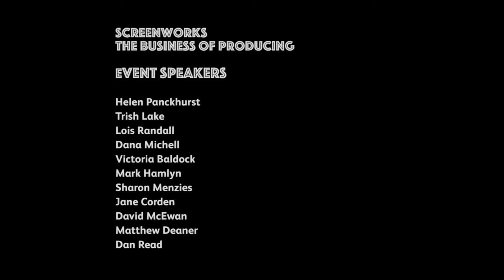Best practice tips and tricks for the film or tv producer (Part 2)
Screenworks' The Business Of Producing was a comprehensive 2-day seminar on best practice for documentary and drama production held on Friday March 11 and Saturday March 12 at SAE Institute, Byron  Bay.

In the Best Practice for the Producing Process - Panel Discussion webisodes, screen Industry experts (including Helen Panckhurst, Trish Lake, Lois Randall, and panel chairperson Matt Deaner) present case studies and discuss concept to delivery and the key steps in the production process, as well as the responsibilities of the producer.

ABOUT THE BUSINESS OF PRODUCING EVENT:

Screen Industry experts (including Helen Panckhurst, Head of Production Matchbox and Trish Lake, Executive Producer Freshwater Pictures) advised on the key steps in the producing process from concept to delivery, how to build a finance plan, budgeting, risk minimisation and producing to meet a market need.

Key local producers (including Lois Randall, Executive Producer Magpie Pictures) talked about their successes and strategies for living regionally and working nationally and internationally.

Screen NSW’s Mark Hamlyn presented on their funding programs and industry support initiatives.

Specialists from Fulcrum Media Finance, Moneypenny Services and Galvaniize Insurance explained the critical services that they provide for producers and be available for one on one meetings.

This seminar addressed requirements for drama and documentary production and was designed to upskill early career producers, provide opportunity for local professional producers, and to support content creators and filmmakers in understanding the production process.